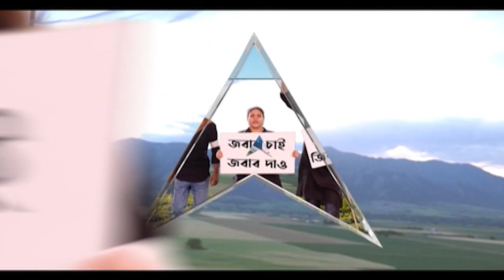Russia Ukraine War: ছেলে যুদ্ধবিধ্বস্ত ইউক্রেনে, উৎকণ্ঠায় দিন কাটাচ্ছেন ঠাকুরপুকুরের বিশ্বাস পরিবার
ইউক্রেনে আটকে ঠাকুরপুকুরের (Thakurpukur) বাসিন্দা সৌম্যকান্তি বিশ্বাস। মেডিক্যালের তৃতীয় বর্ষের পড়ুয়া। ফোন করতে পারছেন না। মেসেজই ভরসা। উদ্বিগ্ন পরিবার।